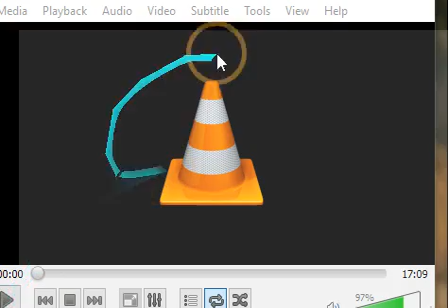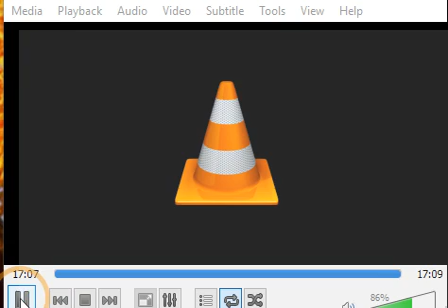How I Paid off My Car Note without Spending a Dime, a True Story 2018 02 14 By EeoN